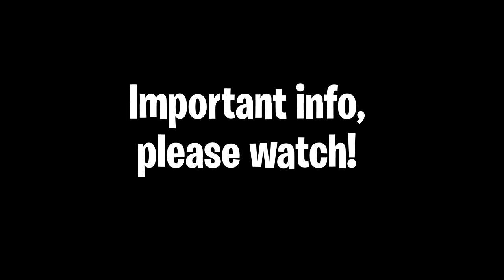DirectX12 + DLSS NEW Update GET 200+ FPS Boost! (UPDATED GUIDE) - Fortnite Chapter 2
👉🏻How To Use DirectX12 And DLSS To Get 200 FPS On LOW END Systems! This Is A MAJOR Update And In This Video I Show You And Explain How To Properly USE This To Your Advantage!

I cover various topics and answer a lot of questions in the video, be sure to watch all of it and if you want to ask anything, feel free to ask in the comments.

👀My Support A Creator Code: nightraven2402  🤠God Bless